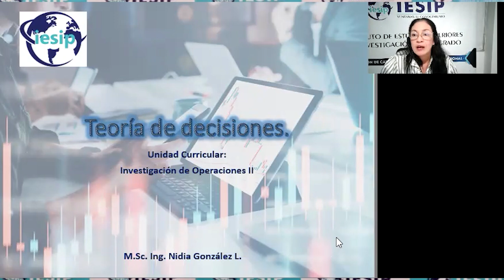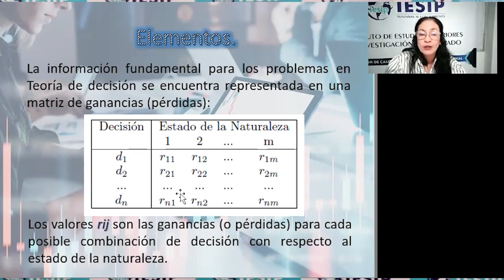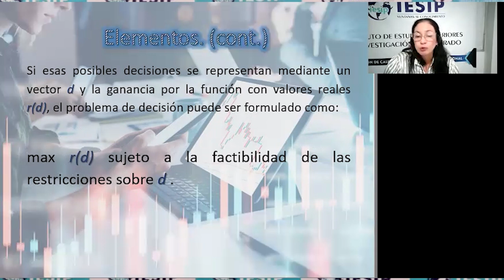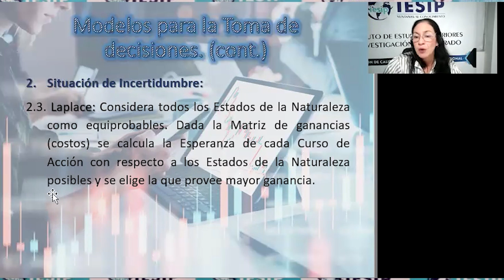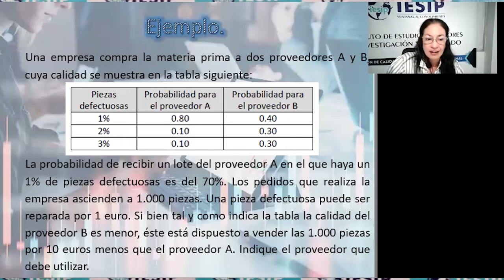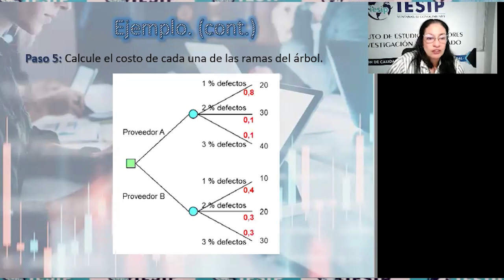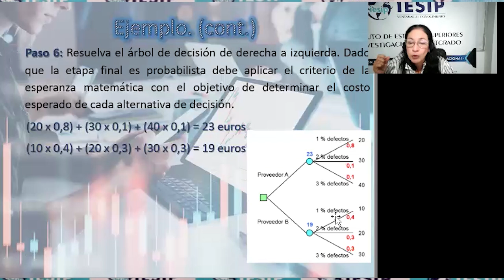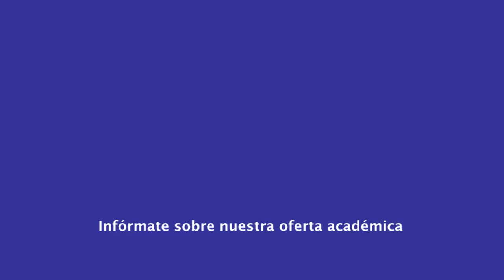|Pregrado| Ingeniería Industrial - Investigación de Operaciones II - MSc. Nidia González